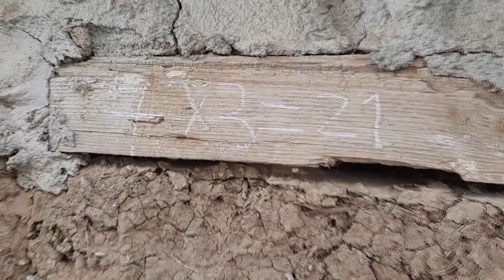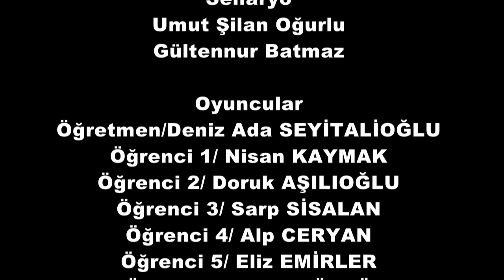İZMİR GELİŞİM KOLEJİ TANITIM - "ZOR" UNLU EĞİTİM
Sosyal Bilgiler Bölümü olarak 10 Aralık İnsan Hakları Günü'ne yönelik 6. sınıf öğrencilerimizle hazırladığımız  “Zor”unlu Eğitim adlı kısa film çalışmamızda desteklerini esirgemeyen senaristlerimiz Umut Şilan Oğurlu ve Gültennur Batmaz'a çok teşekkür ederiz.